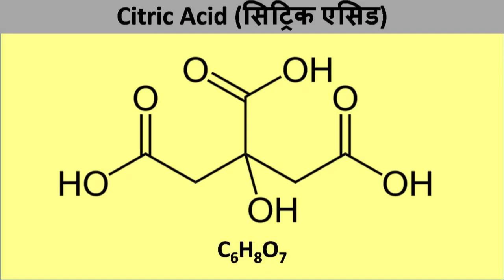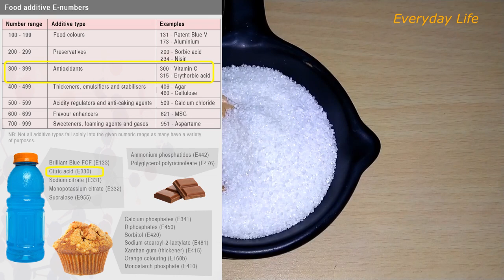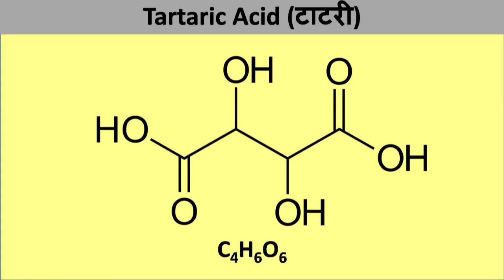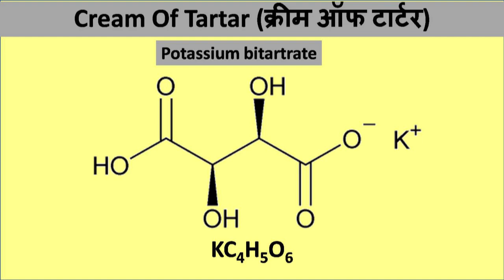Difference b/w Citric Acid, Tatri & Cream of Tartar |सिट्रिक एसिड, टाटरी और क्रीम ऑफ टार्टर | #102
Difference b/w Citric Acid, Tatri & Cream of Tartar | सिट्रिक एसिड(नींबू सत), टाटरी और क्रीम ऑफ टार्टर (शोधित अर्गल) में अंतर | Everyday Life

In this video, we are sharing information on difference between Citric Acid, Tatri and Cream of Tartar and How to use them in Everyday Life.
In the video, we have depicted the chemical formula for all three products – just to make our point clear that these are chemically and structurally different products. However, you may find these are used in a similar manner or have similar taste.
इस वीडियो में हमने तीनों तत्वों के  रसायनिक सूत्र को दर्शया हैं जिसका उद्शेय केवल अपने तथ्य को समझाना हैं कि चाहे आपको तीनो का स्वाद या उनका उपयोग एक जैसा लग रहा हैं परन्तु तीनों ही रसायनिक और बनावट में बिलकुल भिन्न हैं ।

References:
1) The Science of Cooking  by Joseph J. Provost, Keri L. Colabroy, Brenda S. Kelly and
     Mark A. Wallert
2) Various Public domains

Everyday Life’s Baking and Desserts Support

EL EL